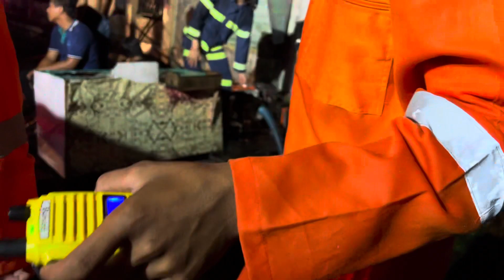RESPON CEPAT KEBAKARAN SDN 9 LANGKAI KOTA PALANGKARAYA